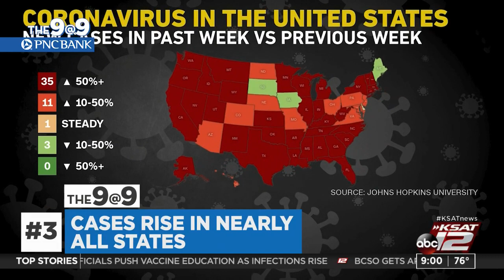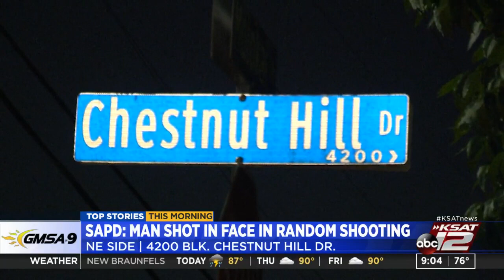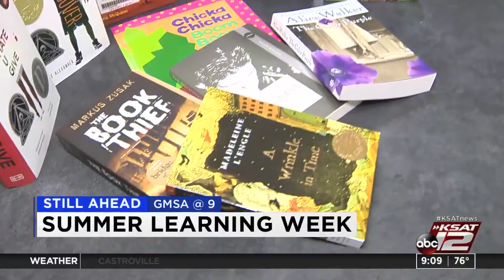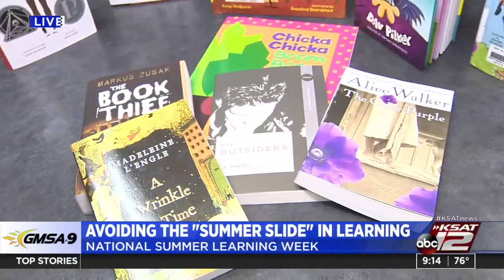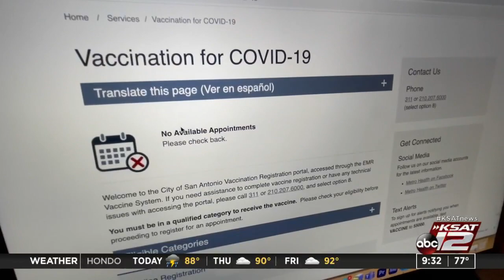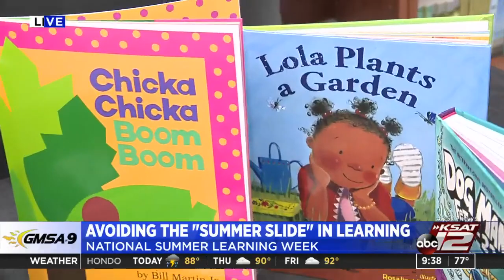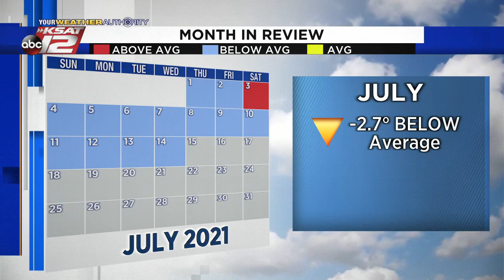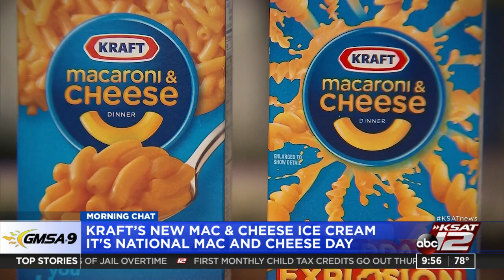GMSA at 9 a.m. : Jul 14, 2021